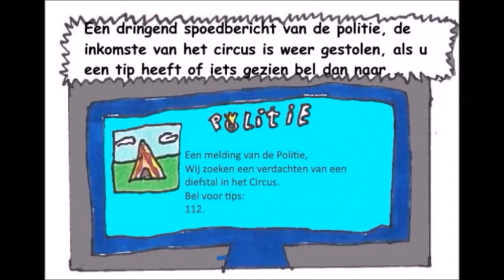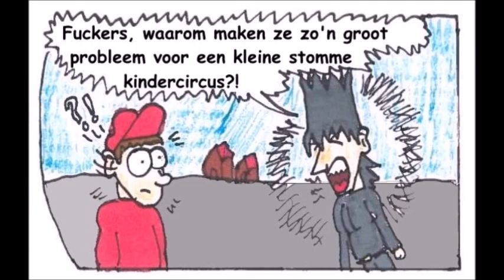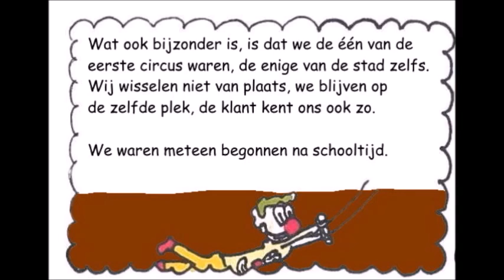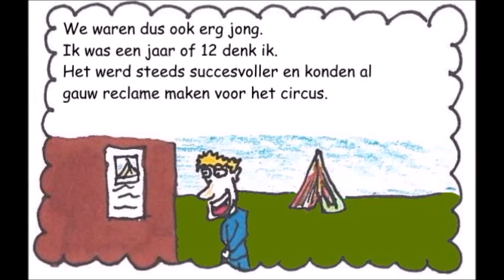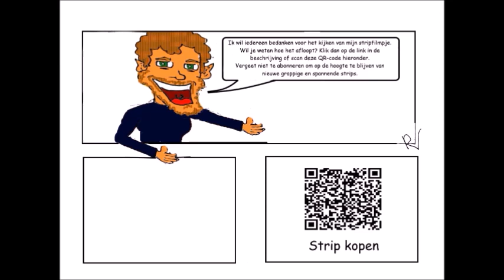Nosie 2 - Paniek in het circus (Demo)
Na al het verwerken van het verdriet van Nosie's overleden vader, is het nu tijd voor Nosie's welkomst uitje in het circus. helaas was het niet zo gegaan als gedacht. Er blijkt een inbraak zijn gemaakt. Maar gelukkig is Nosie met de hele politie team er toevallig en proberen deze zaak op te lossen. Maar zo heel makkelijk is het blijkbaar niet.

Te koop als print.